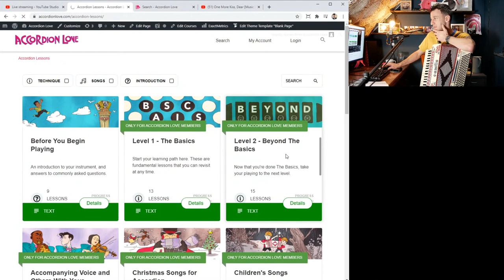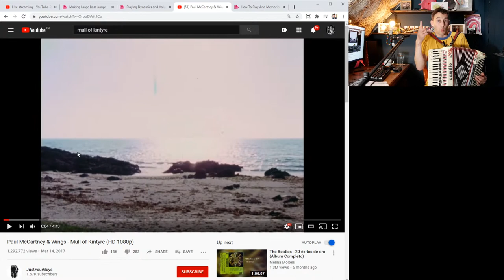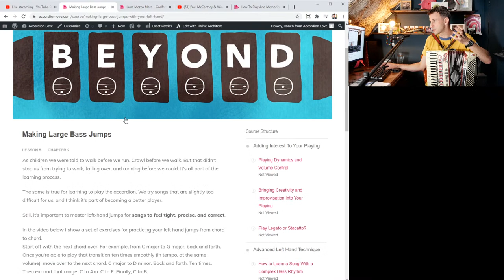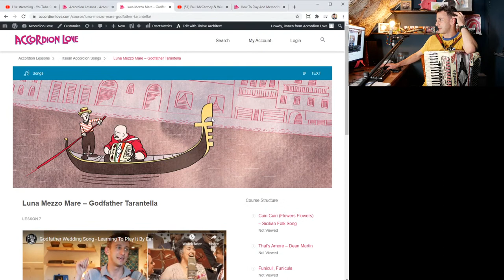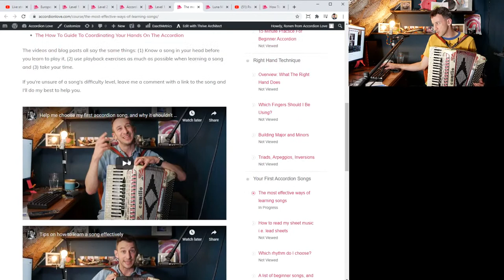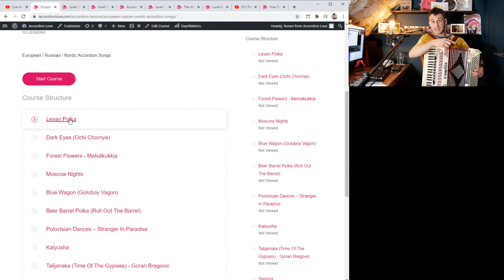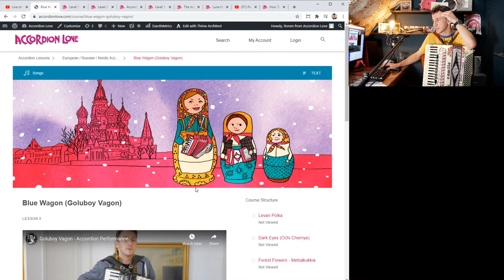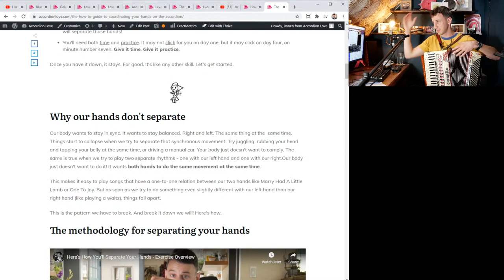Sunday Live Stream - Accordion Songs and Q&A